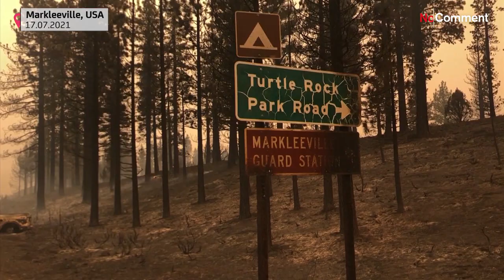Major California fire prompts evacuations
A rapidly growing wildfire south of Lake Tahoe jumped a highway, prompting more evacuation orders and the cancellation of an extreme bike ride through the Sierra Nevada on Saturday as critically dangerous wildfire weather loomed in the coming days